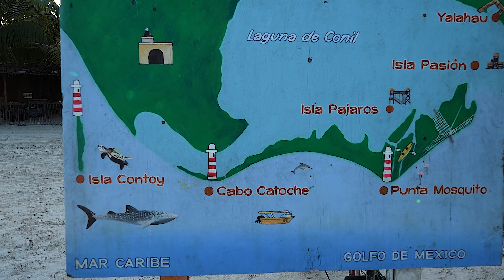CABO CATOCHE (avec en prime des DAUPHINS 🐬)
Je vous emmène dans la réserve naturelle de Cabo Catoche situé dans la région de Quintana Roo au Mexique. Un endroit absolument magnifique, non loin de l'île de Holbox et accessible uniquement en bateau.